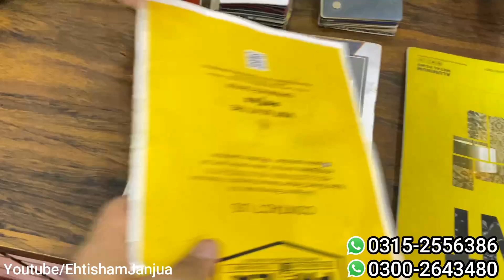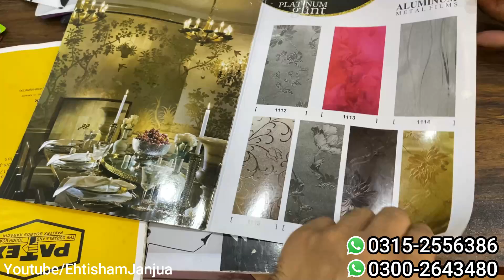Cheap Furniture Market in Karachi | Home Furniture | Furniture Sale | Factory Rate Funiture 2023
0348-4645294-اپنے کاروبار یا دوکان کی ویڈیو بنوانے کے لیے اس نمبر پر رابطہ کریں

Cover Topic.
furniture market
furniture
furniture design
Home Furniture
Furniture Sale
Cheap Furniture

EhtishamJanjua